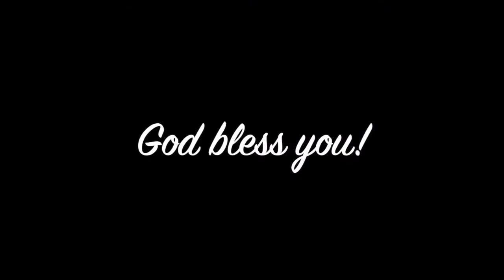Araw-Araw || Angel & Judy cover